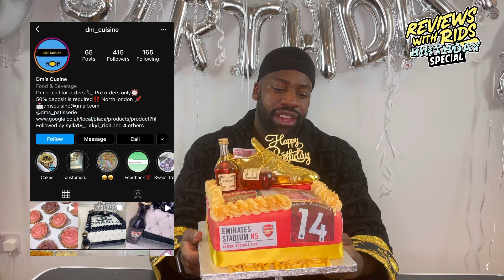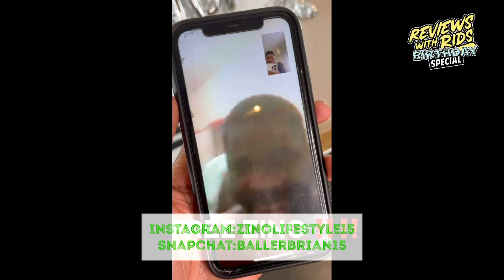RIDLER YOU MAKE MY DAY|REVIEWS WITH RIDS FT 9SIBLINGS BIRTHDAY SPECIAL QUESTION TIME|KYRKITCHEN🍤🍗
WELCOME TO BACK TO REVIEWS WITH RIDS SHOW

Reviewing homemade kitchen in the UK, I'm your host.

Guest on today’s show

Kinika
Business Instagram - Kinnysboutique